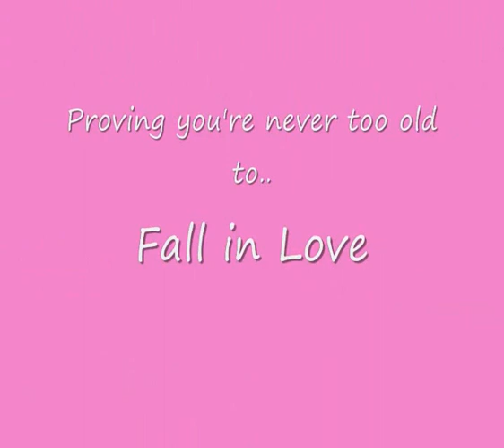Mr Darcy dreams of Miss Sarie - Senior Pomeranians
Proving you're never too old to fall in love - Mr. Darcy (age 13) makes a video for his senior gal Miss Sarie!

The audio from this video is now changed due to UMG who originally let the video run with Adverts only to then later remove it without explanation.